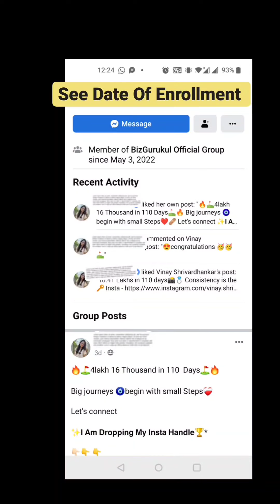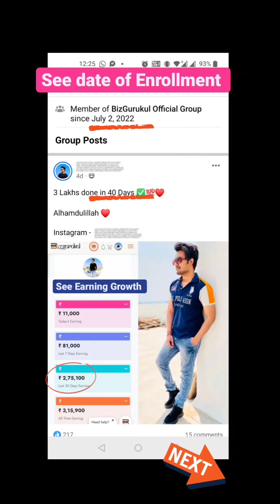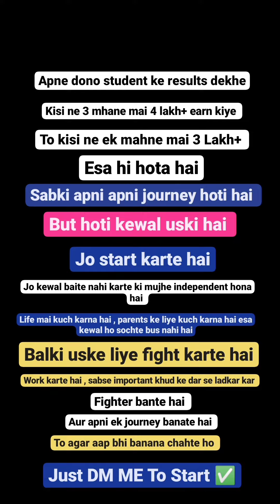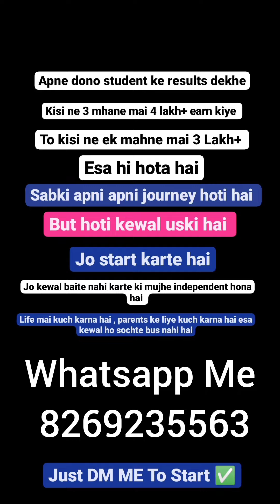1 month mai 3 Lakh+ or 3 month 4 lakh+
1 month mai 3 Lakh+ or 3 month 4 lakh+

Only For Indian

1 month mai 3 Lakh+ or 3 month 4 lakh+

3 Lakh kaise kamaye
4 lakh kaise kamaiye
online earning kaise kare
online money